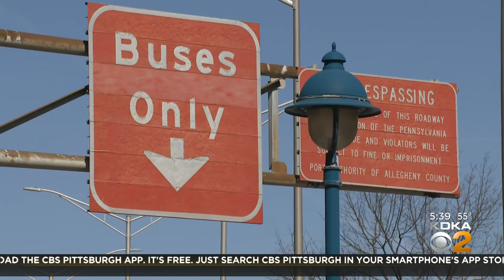Pittsburgh Regional Transit riders reporting late or no-show buses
Pittsburgh Regional Transit riders say they routinely experience delays waiting for buses, partly because there is still a shortage of drivers. Riders fear this could lead to service cuts; KDKA's Chris Hoffman reports.